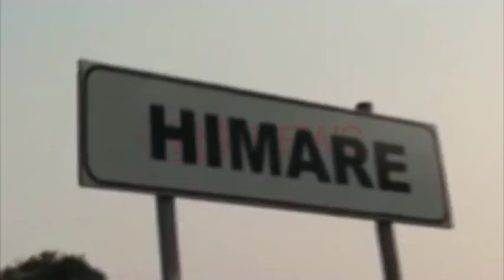Himarë, Bollano akuza Goros: Procesi i regjistrimit të tokës, jo transparent- Ora News-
Ish kryebashkiaku i Himarës Vasil Bollano, akuzon kreun aktual të bashkisë Jorgo Goro, se ka rinisur procesin e regjistrimit të tokave ku po procedohet në parcelën 1481, që i korrespondon Dhërmiut, vetëm për njerëzit pranë partisë së tij.
Sipas Bollanos, ky proces nisi që në vitin 2009, por u ndërpre, pas fitores së bashkisë nga socialistët.